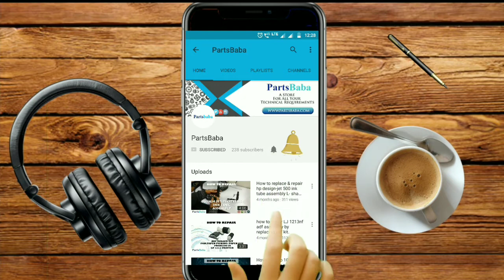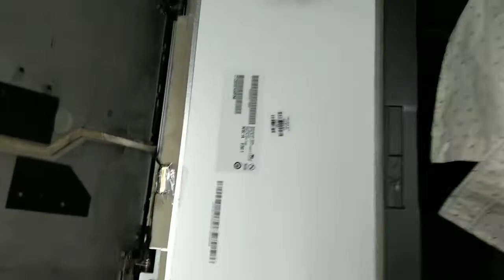How to Repair Laptop in Hindi | Laptop main Problems and Solutions | PartsBaba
Seekhiye Kese thik karte h Laptop apne Ghar pe.

Partsbaba youtube channel is technical channel for laser printers, plotters and laptops. Our technical videos are more technical and useful to people who are into service industry or have their service centers.

Basic laptop issues to resolve and solve